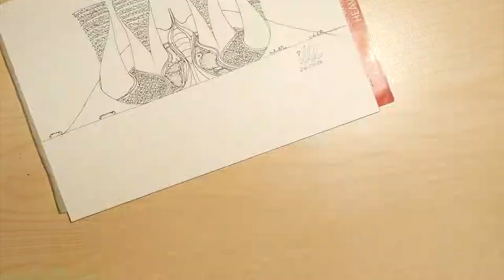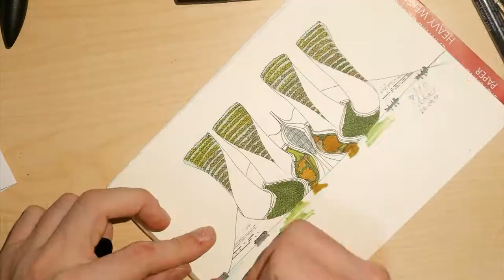INSTA ART SPEEDPAINT Episode 51 - Oceanic Felling Plant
This megastructure is part of the ongoing oceanic series, and helps shed light on the regenerative construction economy of an ocean based civilization.

The large spires are hypobarric chambers containing genetically accelerated tree specimens from around the world. The trees are grown over the year in these large spire greenhouses before being felled, and replanted.

Naturally this is a costly process, and as such a cheaper @outdoor variety is also reared in a shorter period, using the oceanic climate as a means to reduce upkeep.
Other areas within the structure contain human waste processing to feed the necessary nutrients to the trees whilst small laboratories work on splicing genes to create new, more efficient variants of the trees they grow.